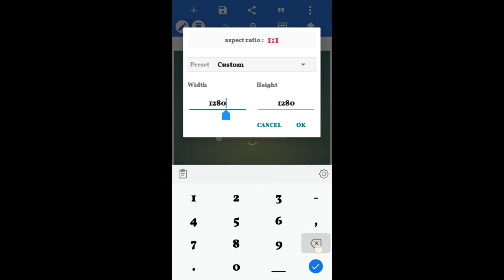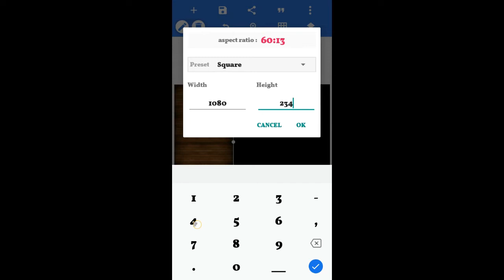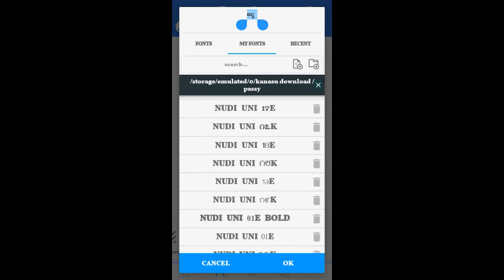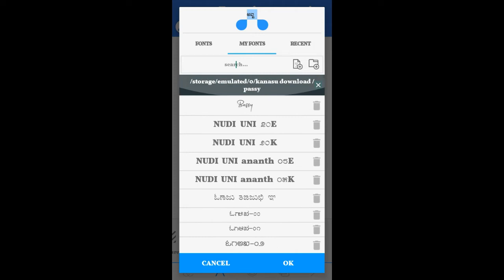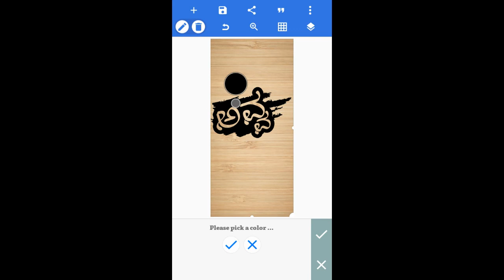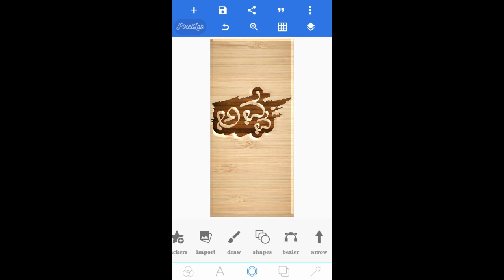trending wood logo editing kannada | pixellab